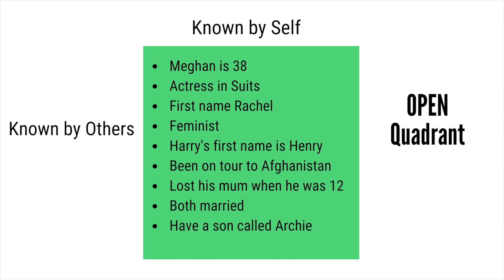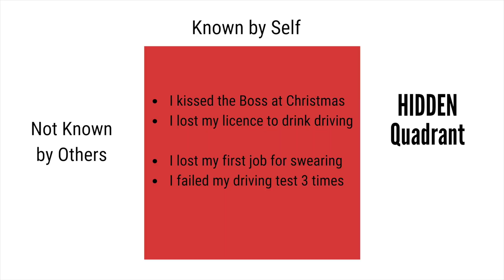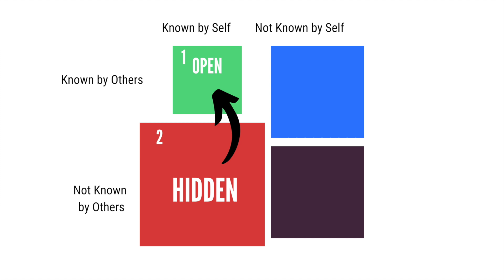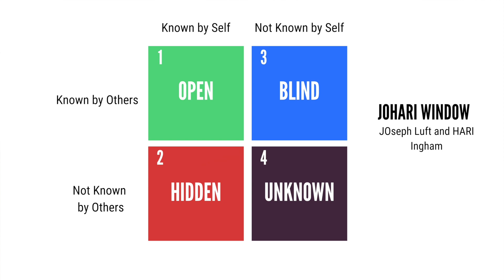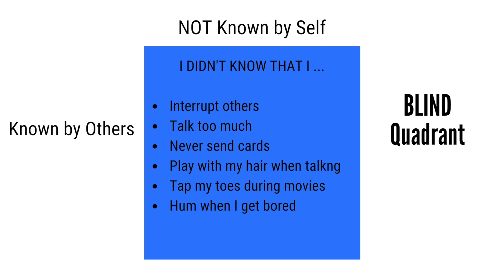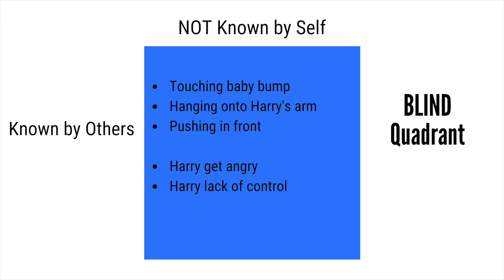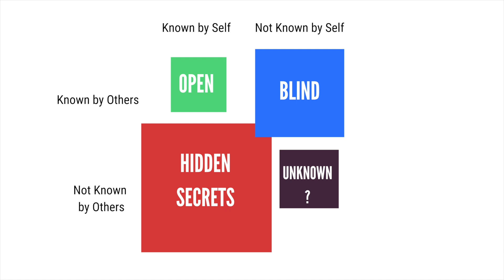Are HARRY and MEGHAN being HONEST (to themselves)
Harry and Meghan are leaving the Royal Family and as Prince Harry and Meghan Markle step down, I want to look at Prince Harry and Meghan Markle's Self Awareness, looking at what they could have done differently. Harry, The Duke of Sussex made a speech and reveals how they are feeling, but they have been so secretive for so long that I ask if Harry and Meghan are being honest, and look at how they can both be more self aware. So, is Harry aware of his actions and is Meghan aware of her actions and why are harry and Meghan unhappy. What does the future hold for The Duke of Sussex and Duchess of Sussex?

I would love to hear your ideas on future topics so please let me know what you would like me to talk about.

My comments are subjective and may not necessarily be true.